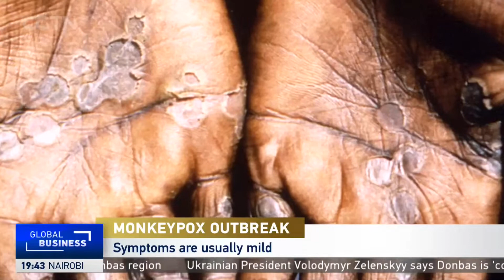Professor David Heymann joins CGTN Europe